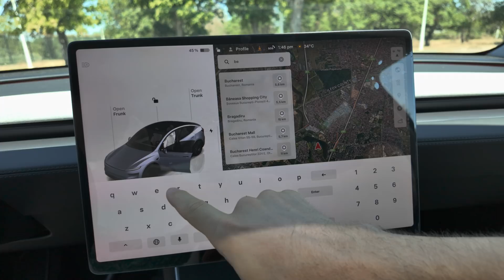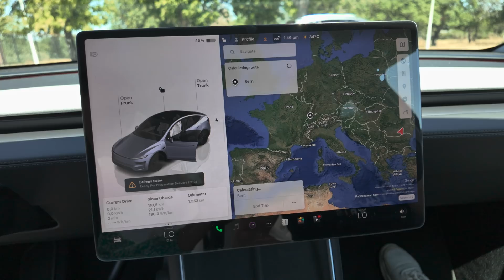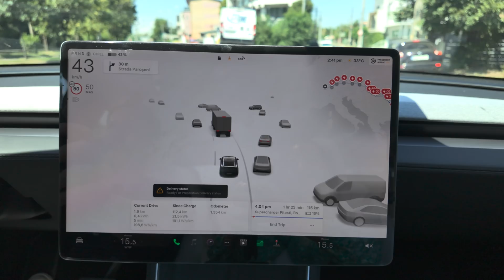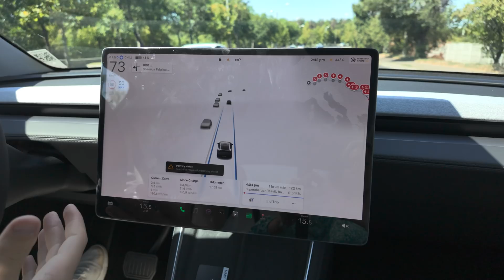2025 Tesla Model Y – 5 Reasons to Love It!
2025 Tesla Model Y – 5 Reasons to Love It!

🎬 My Camera Gear: 👉🏻
🚗 Essential Car Accessories: 👉🏻

Tesla Model Y Long Range AWD – Specifications
 • Price: €50,000
 • Power: 304 HP
 • Acceleration (0–100 km/h): 5.6 sec
 • Top Speed: 201 km/h

Battery & Charging
 • Battery: 81 kWh (usable 78 kWh), NMC
 • Charging Power: 250 kW DC

Range & Consumption
 • Range:
 • 622 km (20”)
 • 586 km (19”)
 • 568 km (20”)
 • Consumption:
 • 14.2 kWh/100 km
 • 15.3 kWh/100 km
 • 14.8 kWh/100 km

Weight & Capacity
 • Weight: 1901 kg / 1997 kg / 1928 kg
 • Trunk Volume: 2138 L
 • Towing Capacity: 1600 kg
 • Ground Clearance : 16.7 cm